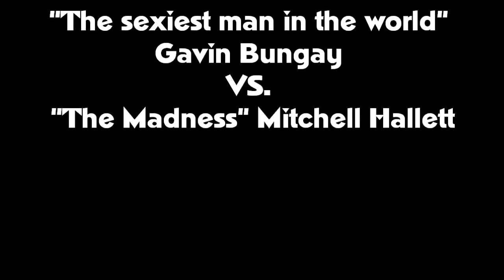Heavyweight Championship Match Part 1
"The sexiest man in the world" Gavin Bungay clashes once again with "The Madness" Mitchell Hallett in this epic rematch for the heavyweight title at Rage on the Stage 3 in Musgrave Harbour, Newfoundland.